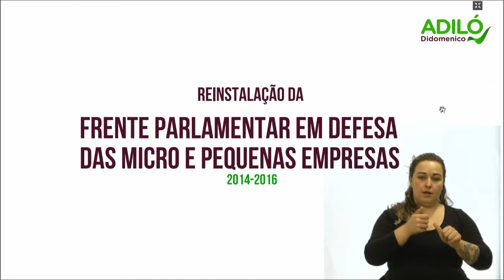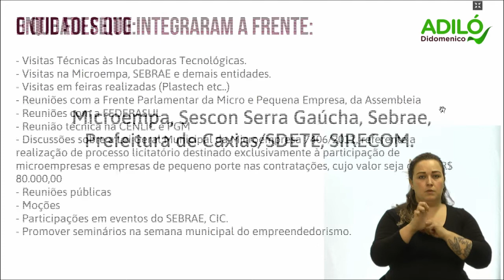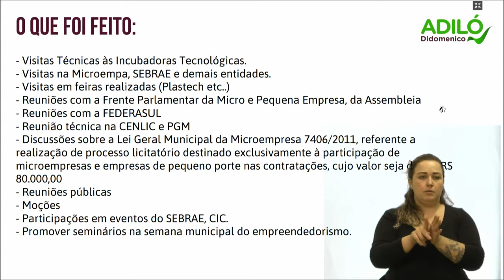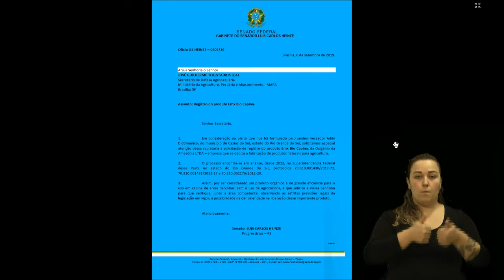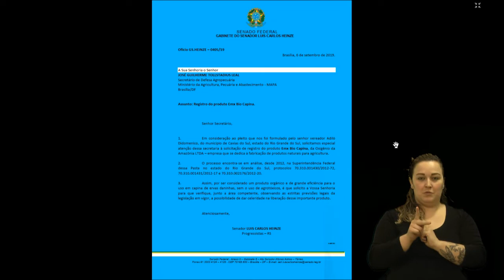6 Declaração de Líder – Vereador Adiló Didomenico/PTB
Manifestação do vereador Adiló Didomenico/PTB em defesa da reinstalação da Frente Parlamentar em Defesa das Micro e Pequenas Empresas.